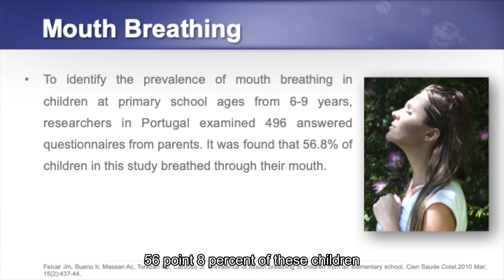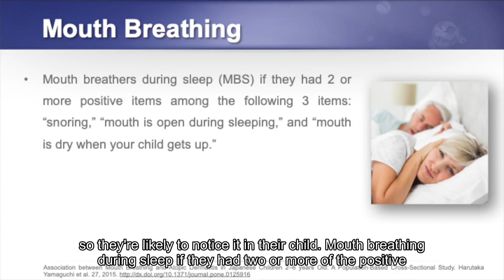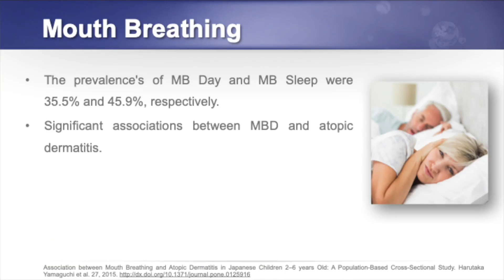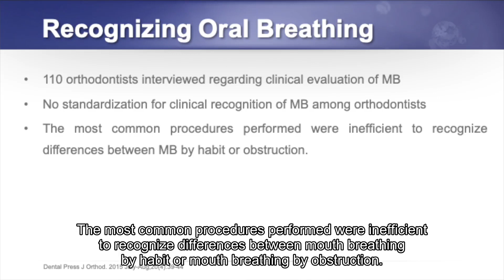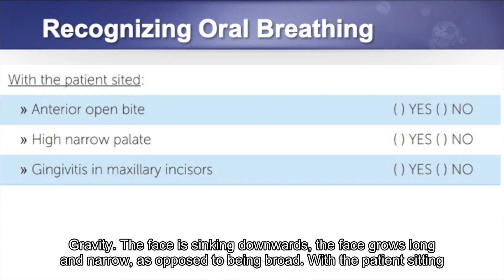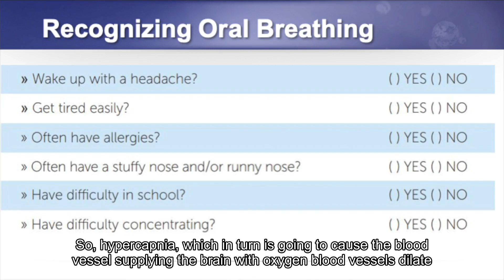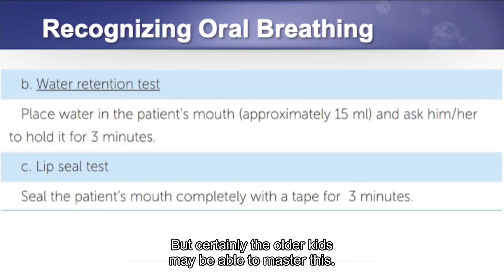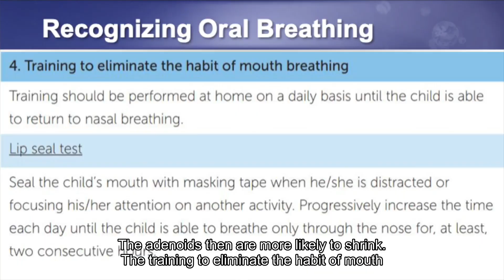Mouth Breathing in Children by Patrick McKeown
The physiologic breathing mode in the human being is nasal, regardless of age. Any factor leading to the upper airway (UA) obstruction causes nasal breathing to be replaced by mouth breathing, among which mechanical events, allergic and non allergic inflammatory diseases.
However, even after these mechanical factors are removed, MB continues in most cases due to patient’s mouth breathing habit.

The mouth breathing syndrome is characterized by a set of signs and symptoms, which may be present in subjects who replace an adequate and efficient nasal breathing mode by the mouth for a period equal or superior of six months.

To identify the prevalence of mouth breathing in children at primary school ages from 6-9 years, researchers in Portugal examined 496 answered questionnaires from parents. It was found that 56.8% of children in this study breathed through their mouth.

In a randomized sample of the town's population (23,596 inhabitants). 370 children randomly selected. Clinical assessment carried out. 55% of the children involved in the study were found to be mouth breathers.

RECOGNIZING ORAL BREATHING IN CHILDREN
110 orthodontists interviewed regarding clinical evaluation of MB
No standardization for clinical recognition of MB among orthodontists
The most common procedures performed were inefficient to recognize differences between MB by habit or obstruction. Dental Press J Orthod. 2015 July-Aug;20(4):39-44

To learn more about buteyko breathing or how to do buteyko breathing exercises check